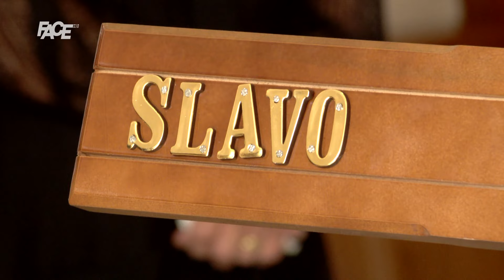Slavo Kukić i mrtav pobjeđuje: Komunistički konvertiti nisu smjeli doći na sahranu!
Marketing, YouTube & Digital distribution:
EMDC Network